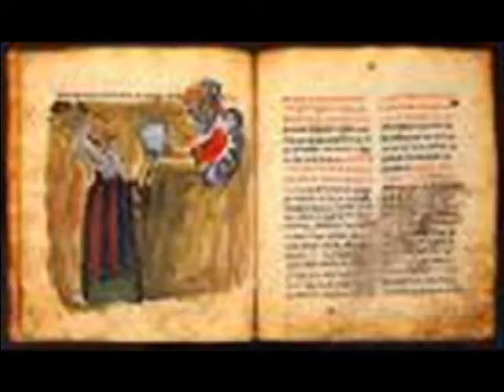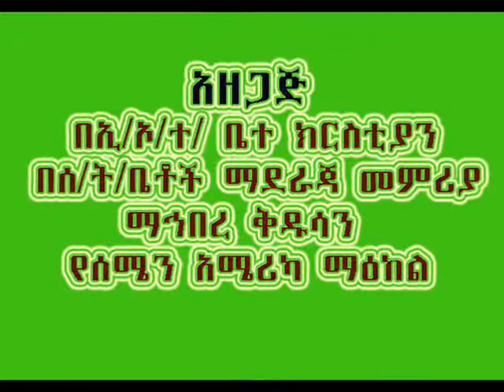A Grand Exhibition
Ethiopian Church Past-Present-Future